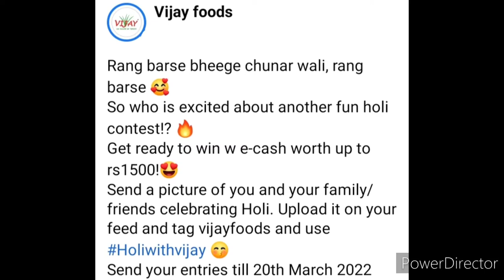😱Free Competition🆓Win Attractive Prizes 🎁🏆Online Competition 2022 Holi🥰🔥Holi Competition 2022 March🥇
3 Best A4 size Drawing books set in affordable amount